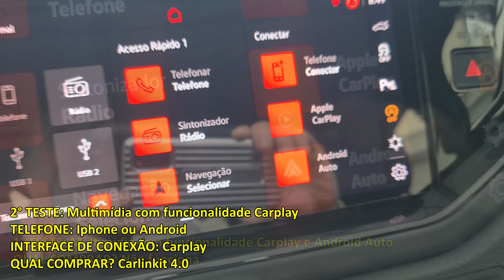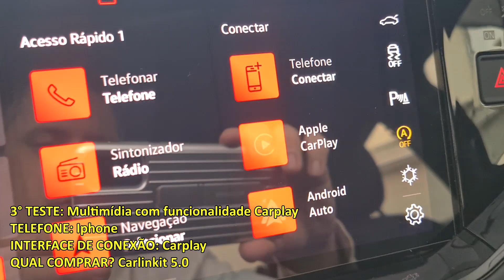VOCÊ ESTÁ PENSANDO EM COMPRAR UM CARLINKIT? ENTÃO DESCUBRA QUAL VERSÃO É A MELHOR PARA VOCÊ.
Você está pensando em comprar um Carlinkit? Então não perca este guia rápido de compra!

Neste vídeo, vamos comparar os dois modelos Carlinkit, o 5.0 e o 4.0, para ajudá-lo a decidir qual é o melhor para você.

**MAIS VIDEOS SOBRE CARLINKIT 5.0**